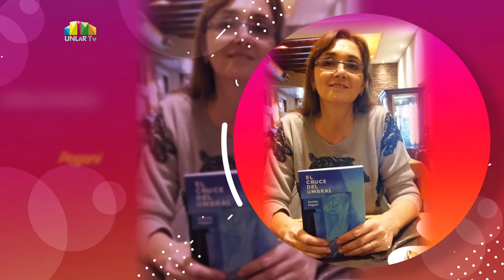Spot Quiero hablar con vos - Cecilia Pagani